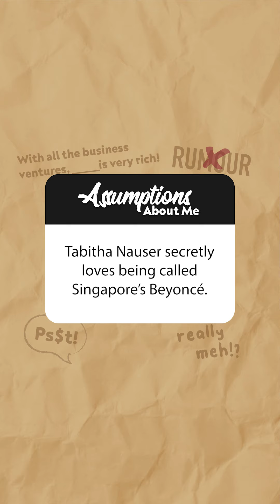Have you met "Singapore's Beyoncé"? 🤭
More on @YouGotWatch !